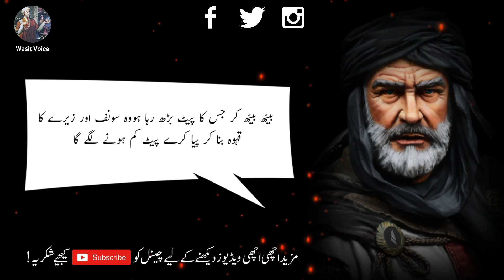Hikmat Ki Batain in urdu | ilm ki baten | danai ki baten in urdu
Islamic stories
Islamic bayan
Prophet stories
Islami waqiat